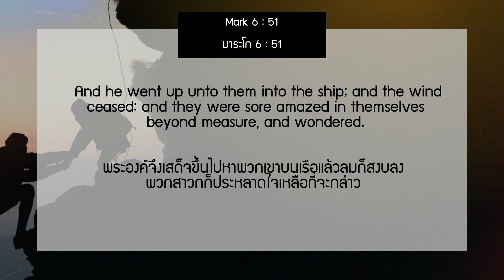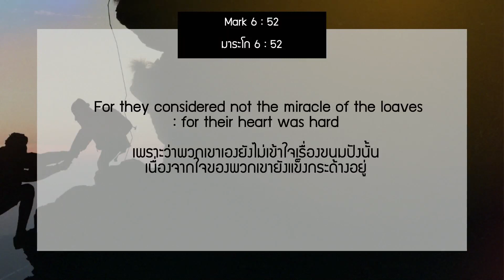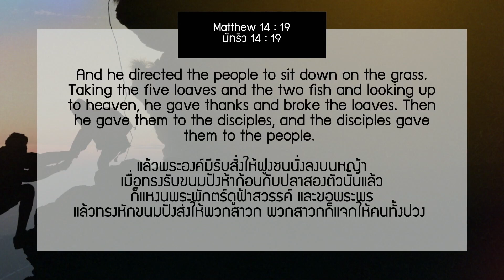เทศนาเรื่อง ความเชื่อ อาทิตย์ที่ 12 กุมภาพันธ์ 2023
เทศนาเรื่อง "ความเชื่อ"
อาทิตย์ที่ 12 กุมภาพันธ์ 2023
โดย อ.สว่าง ตรีพิพยพิทักษ์
คริสจักรชัยชนะศรีราชา
You can give tithes & Offerings online
ถวายสิบลด/ถวายพิเศษ/ถวายสำหรับที่ดิน ได้ที่
เกศสุดา บุญแข / บุณยฤทธิ์ วิชัยปะ
Katesuda Boonkae / Boonyarit Wichipa